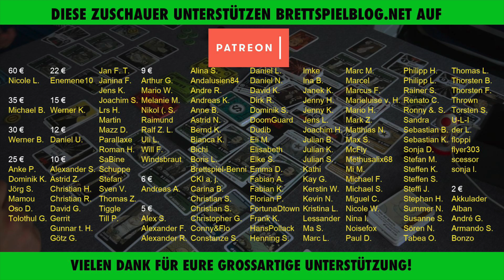Cäsars Imperium • Ein abstraktes Asterix - Familien Spiel • Spielend erklärt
Vielen Dank!

Weitere Unterstützungsmöglichkeiten:
 ◼︎ Moralisch ◼︎

▸▸▸▸▸▸ Meine Ausrüstung:
▸▸▸ Mein glasklarer Ton